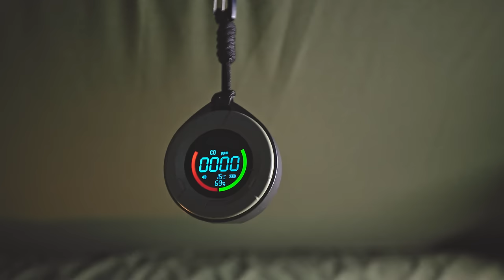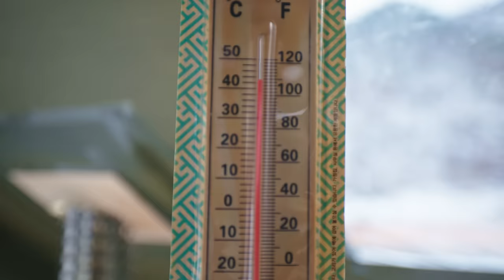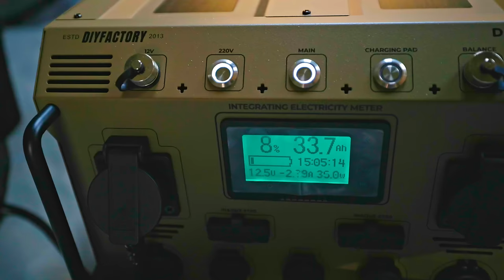[4k 60p] 캠핑 브이로그ㅣ강아지와 -14도 눈으로 뒤덮인 강가에서 10평 에어텐트속 뜨거운 설중캠핑ㅣ겨울 동계캠핑ㅣ쿠디 파밀리아 카키 + 쿠디 에어쉘터ㅣ화목난로 ASMR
여러분 안녕하세요! 두번째 영상으로 인사 드립니다.
이번에는 저희 강아지 코코와 함께 풍경이 아름다운 강가로 캠핑을 떠났습니다.
폭설속 대형 에어텐트 속에서 사우나도 하고 게임도 하고 코코와 함께 뜨거운 캠핑을 즐겼어요.

즐거운 시청 되시길 바라며,
따뜻한 연말 보내시고 새해 복 많이받으세요!

이 영상은 4k 60p로 제작되었습니다.
화면 밝기를 높이고 이어폰이나 헤드셋을 이용하시면 더욱 실감나게 감상하실 수 있습니다.

본 영상에는 다국어 자막이 첨부되어 있습니다.

출연정보: 반려견 코코(5개월 여아) / 코코남매